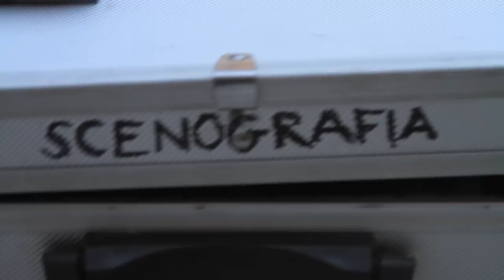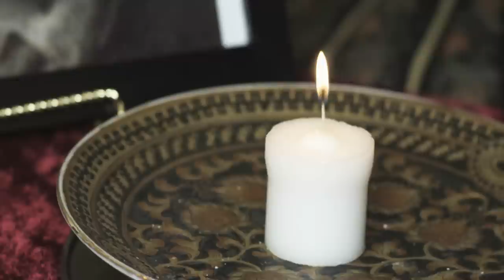The making of "Rainbow in the night"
A behind the scenes look at the "Rainbow in the night" Holocaust music video shot in Poland and NY, and it's Executive producer / composer Cecelia Margules, Director Daniel Finkelman, and Cinematographer Mauricio Arenas.